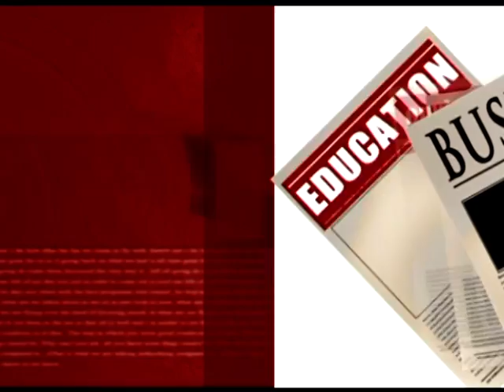Newsfile Intro on Joy News (8-8-15)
Watch the introduction to your most authoritative news analysis program.